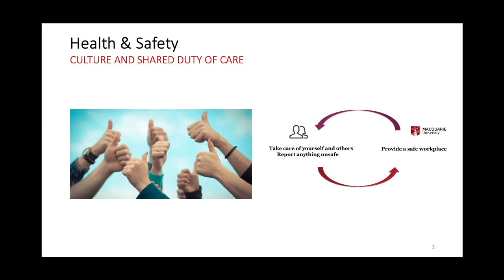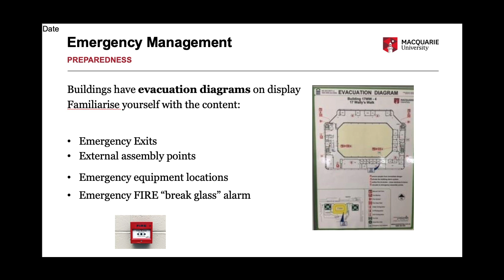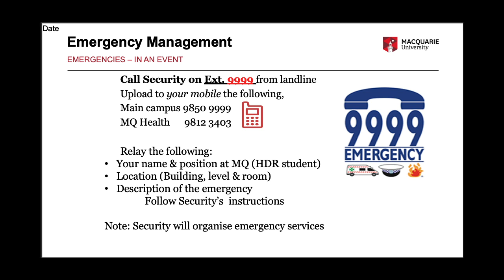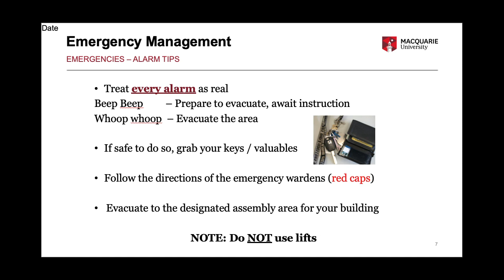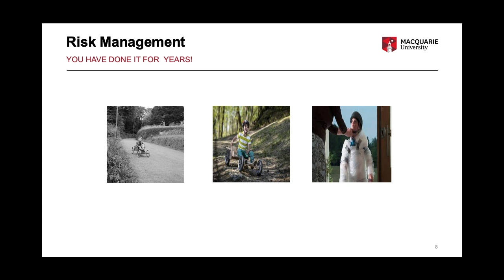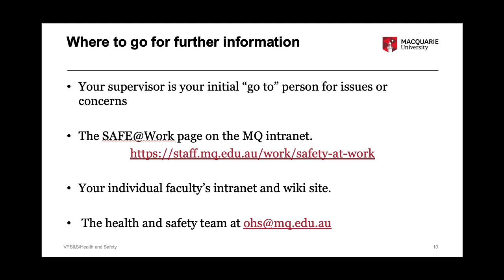H&S Video slides 2019 HDR Commencement Program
Health and Safety Video for HDR CCP